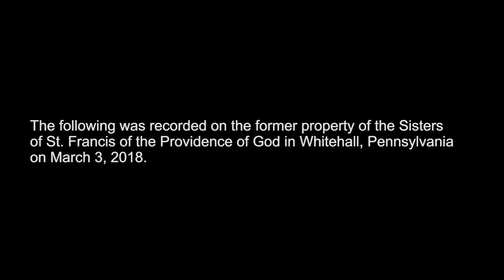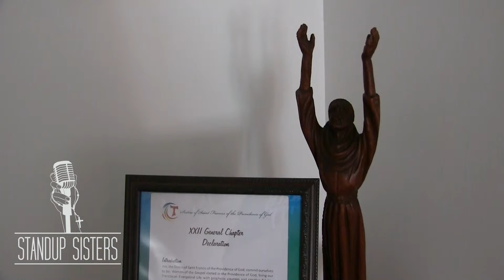From "orphan child" to environmental advocate...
Sloppy dog kisses, dandelions and stargazing in the American West shaped Sr. Elise Mora. She had a tough upbringing. She lived with six different families, often wondering why no one wanted to keep her, and why people abused animals. But connecting with pets and the outdoors led to her lifetime of environmental advocacy as one of the Sisters of St. Francis of the Providence of God.

This is part of our Standup Sisters: Green Habits story series originally filmed and presented for National Catholic Sisters Week, and published here on June 5, 2019 in conjunction with World Environment Day. Sr. Elise is a Sister of St. Francis of the Providence of God.